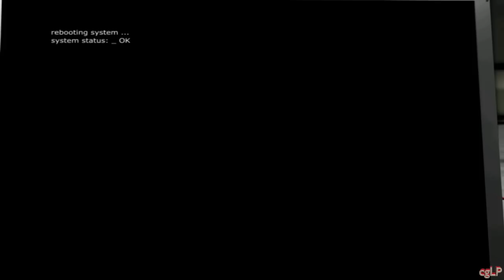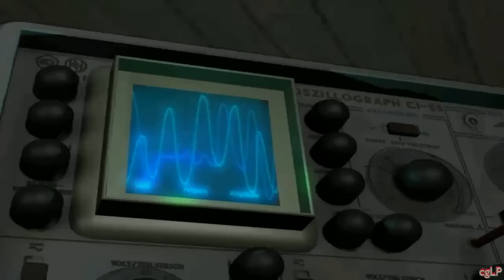Let's Play Sunrise The Game [Deutsch] [HD] Part 000 - Tutorial und Intro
Wilkommen zum Sunrise The Game-Let's-Play